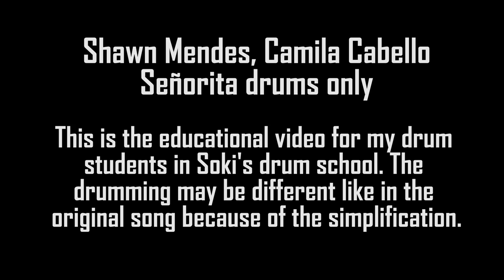How to play SENORITA on drums - with drum transcriptions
How to play SENORITA from Shawn Mendes & Camila Cabello on drums with drum transcriptions/scores. This is an educational/lesson video for my drum students in Sokijeva bobnarska šola (Soki's drum school). The drumming is not like the original drums in the song because of the simplicity for beginners.

◄ WATCH my BLACK METAL drum covers

I'm Bobnar Simon, the drummer from Slovenia. I make drum covers & funny interpretations on drums. Currently, I'm the drummer of band Vulvathrone, session/live drummer of Meleche*h (from 2016 on) and I also play as one man band with funny stand up drum shows :)

66Samus, Alex Rudinger, Alexander P, Anthony Barone, Aquiles Priester, Avery Drummer Molek, A-Yeon, Brooke C, Cobus, Cooper Drummer, David Diepold, Delta Empire, Drummers from Hell,